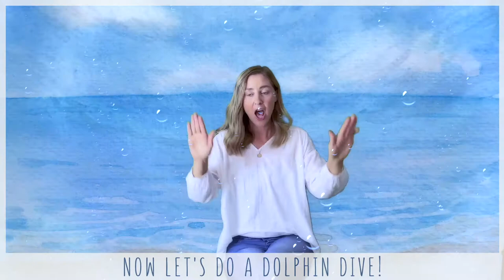The Jellyfish Jiggle | Jellyfish Song | Baby Music | Songs for Children | Music for Toddlers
It's time for us to do the jellyfish jiggle, the turtle tuck, the dolphin dive and the seaweed sway. Are you ready to sing with me?

**LYRICS**
Can you do the jellyfish jiggle?
The jellyfish jiggle, the jellyfish jiggle?
The jellyfish jiggle with me?

Can you do the turtle tuck?
The turtle tuck, the turtle tuck?
The turtle tuck with me?

Can you do the dolphin dive?
The dolphin dive, the dolphin dive?
The dolphin dive with me?

Can you do the seaweed sway?
The seaweed sway, the seaweed sway?
The seaweed sway with me?

PARENTS, CAREGIVERS AND TEACHERS
Thank you for choosing to watch The Jellyfish Jiggle. Your child will love singing, dancing, playing and learning with me. We have so many fun songs about the alphabet, counting, animals, colours, nursery rhymes and so much more. Let me help you to keep your baby or toddler happily entertained with my quality, educational songs. Every tune gives you the opportunity to bond with your child and learn the actions and lyrics together as you both sing along to well loved nursery rhymes and brand new songs.

ABOUT THE TAMBOURINE SOCIAL
Georgie brings you beautiful baby music classes that you can enjoy with your child at home. All of our children's songs have lyrics and actions for you to pick up easily and are perfect to listen to with preschoolers, toddlers and babies. They're also a wonderful resource for children learning to speak English. If you'd like to access my free 14 day trial to all of my baby music classes, you can find them

ABOUT GEORGIE
I grew up in New Zealand, in a fabulously loud home filled with love and laughter. I studied music and songwriting at university and after receiving my honours degree in music, I moved to the bright lights of Melbourne. Once my two children were were born, I found myself singing them tunes about the type of day we’d had, or the adventure we were about to go on. Naturally, The Tambourine Social was born.  Every song, podcast and video have been made with so much love and care for our precious little people. I’m so proud to bring you our online music classes and I can’t wait to bring songs, laughter and movement into your home.